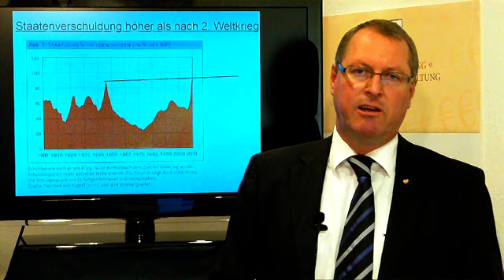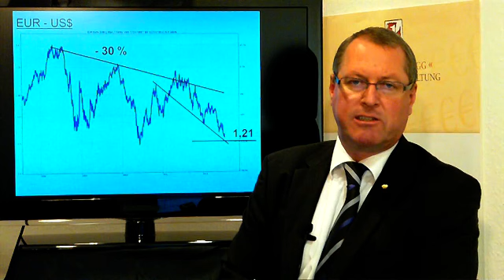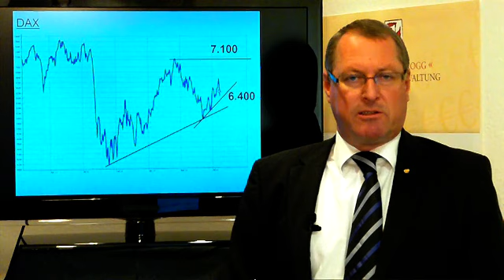FNN News: Drama - Staatsverschuldung höher als nach 2. Weltkrieg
"Das Übel der Finanzkrise ist das jahrzehntelange Leben auf Pump." Das sagt Finanzexperte Andreas Glogger von der Vermögensverwaltung Glogger und Rogg im aktuellen Marktausblick. DieStatistik zeige, dass die Staatsverschuldung der 22 führenden Volkswirtschaften, darunter die USA, Deutschland und Frankreich, höher liege als nach dem 2. Weltkrieg, so Glogger. "Und jeder weiß, was damals passiert." Der Euro ist derweil auf ein 2-Jahres-Tief gefallen, während sich der Dax noch in seinem Aufwärtstrend bewegt. Weitere Informationen im Video.